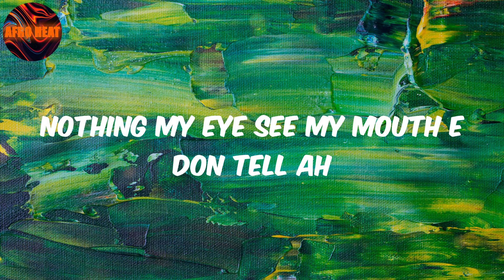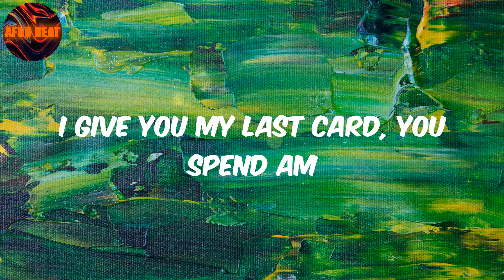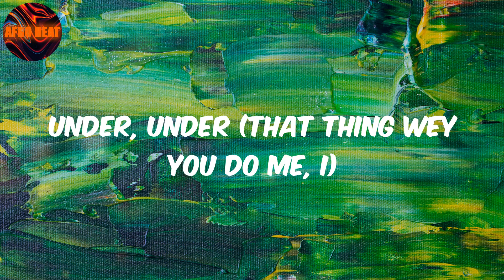Understand (Lyrics) Omah lay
Lyrics:
Mad
Under, under
Under, under
Under, under
Ahh
Under, under
Under, under
Under, under
Under, under
Under, under
I no fit understand
Ahh
Under, under
I no fit under, under, under
Under, under
Under, under